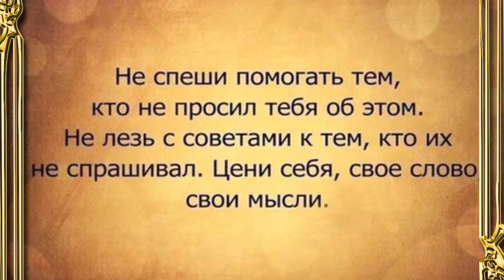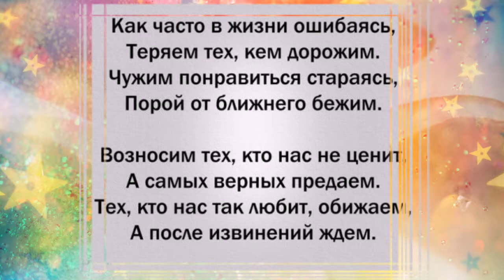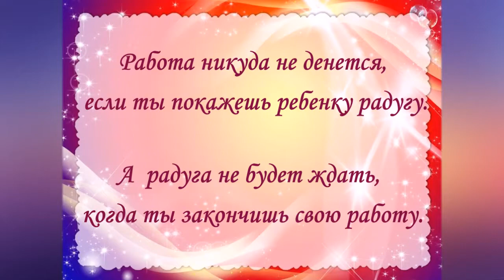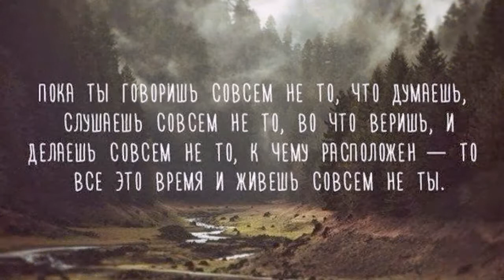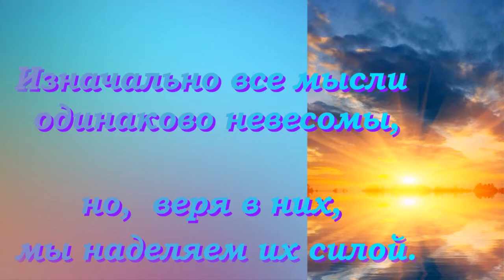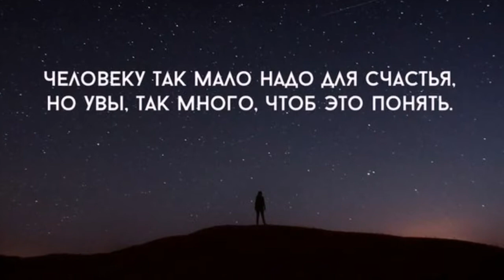Лучшие Афоризмы - о жизни, о любви, о дружбе.